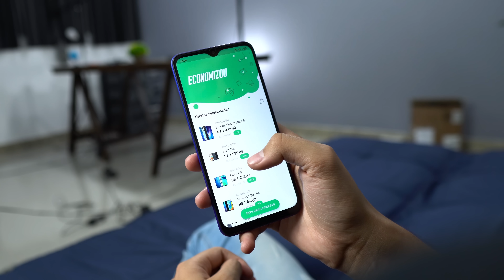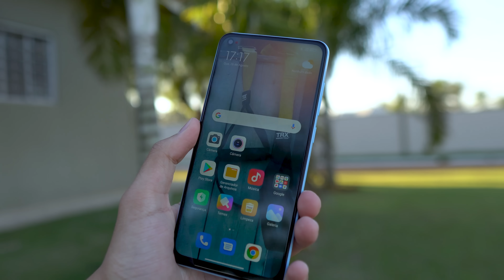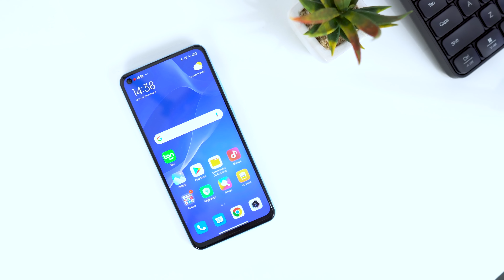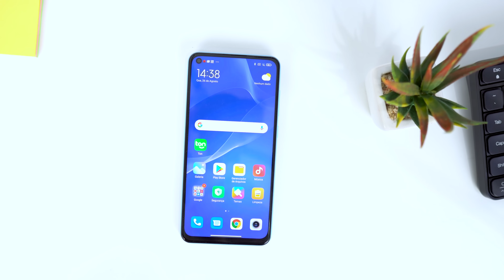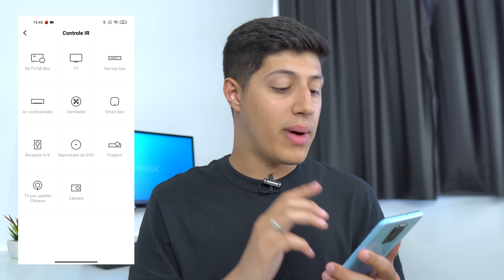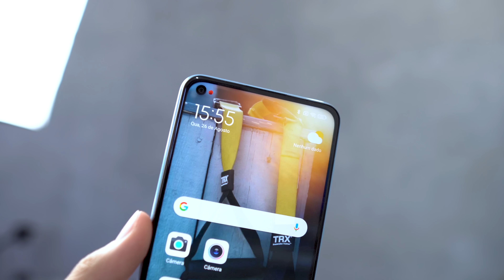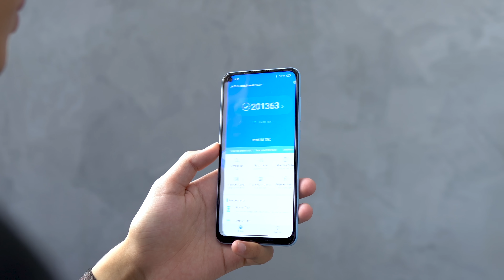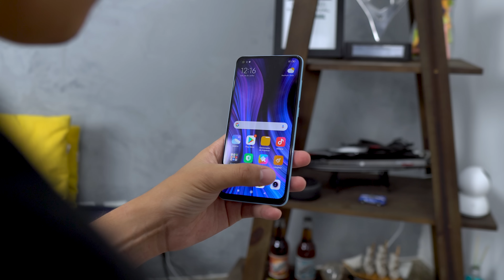A REAL! porque TODO MUNDO quer COMPRAR O REDMI NOTE 9?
✅Compre direto no Brasil, com o MELHOR PREÇO e com garantia de A a Z!
Verde (MELHOR PREÇO)
Capinha para o redmi note 9